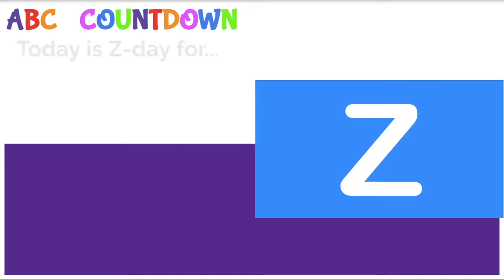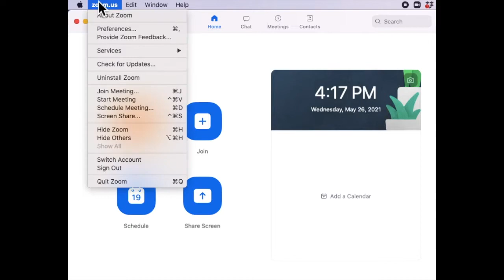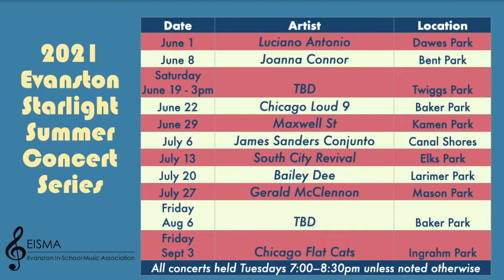King Arts Morning Announcements • June 2, 2021